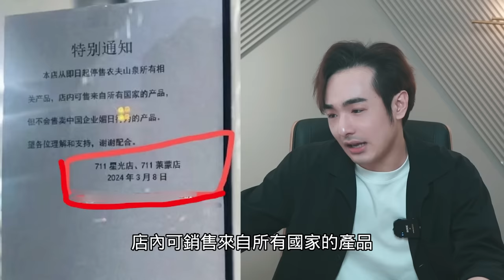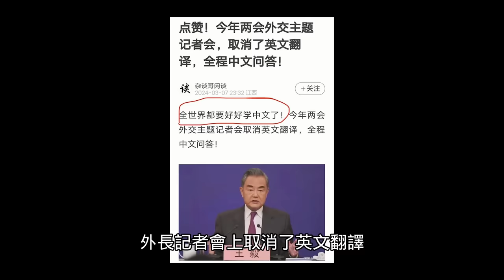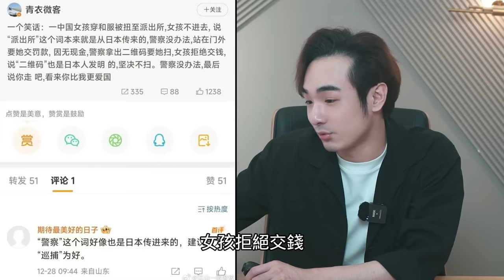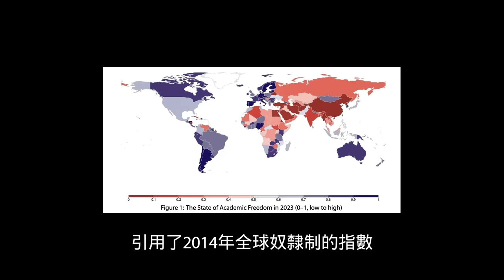中國清明連假上班？台灣人卻享有特權，小粉紅大鬧馬來西亞⋯日本紀念品店辱華；韓國機場抽查中國護照，粉紅痛罵台灣人集體訕笑